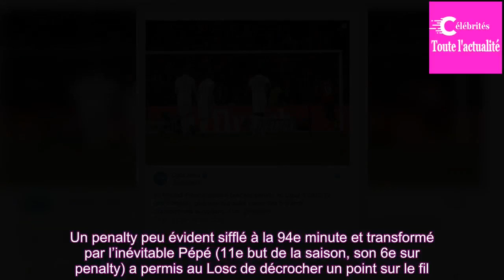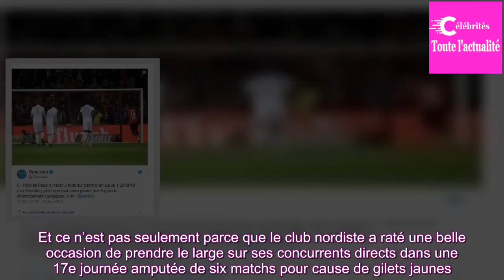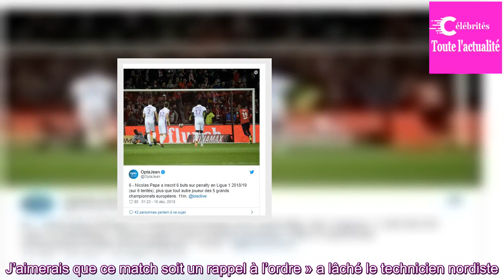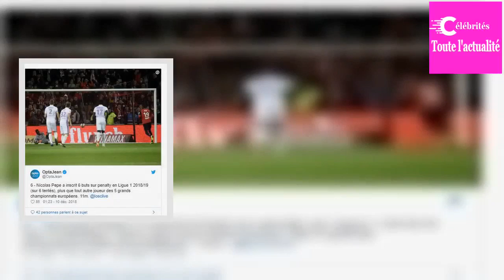Lille-Reims: Christophe Galtier pointe du doigt «la suffisance» des joueurs du Losc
Il y a des signes qui ne trompent pas. Alors qu’il se dirigeait tout droit vers sa première défaite de la saison à domicile face à Reims dans un match mal maîtrisé, le Losc a profité d’un coup de pouce du destin pour éviter le pire (1-1). Un penalty peu évident sifflé à la 94e minute et transformé p...